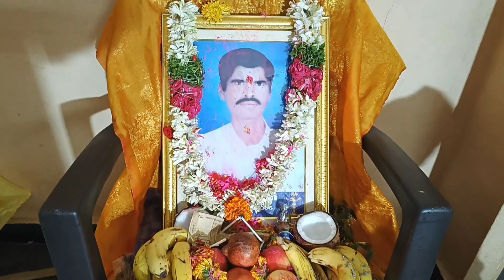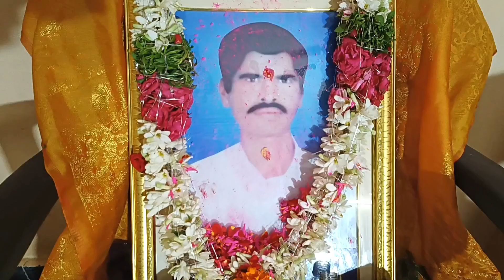Parshuram Maharaj bhajan Kari turkapalli Tanda. Lakshman Nayak punyatithi 18 bhajan Tq, Narayankhed.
*#@?/ RV NAYAK TV banjara youtube.
Parshuram Maharaj bhajan Kari Turkapalli Tanda tq, Narayankhed D,Sangareddy Telangana.